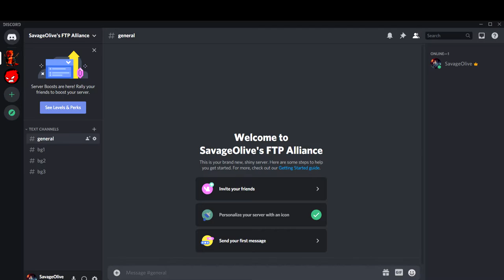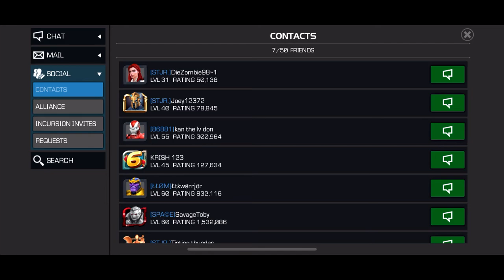Update to new Free to Play Alliance! (Marvel Contest of Champions)